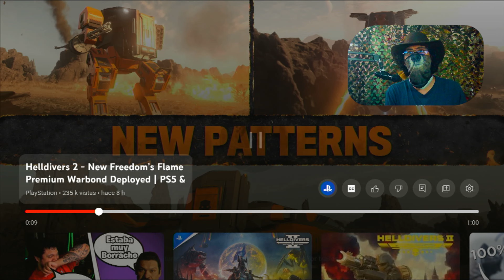Por fin 🥳 llega 🎫 de guerra "Freedom's Flame" 💥 a HELLDIVERS 2 💀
En este video de #🐻🤠gamer veremos todas las novedades que incluira en nuebo bono de guerra "Freedoms Flame" a helldivers2 💀